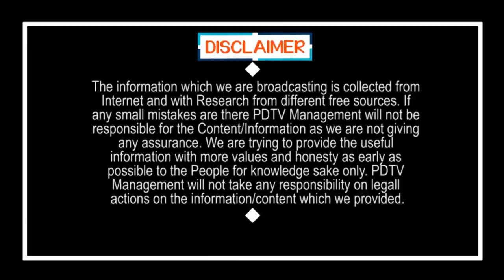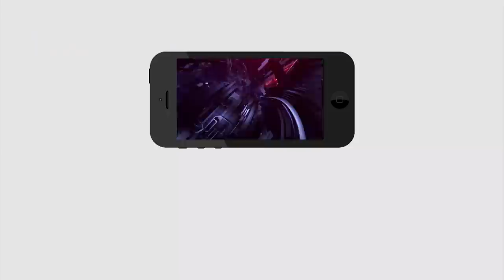No doubt till 30 years | 30 సంవత్సరాలవరకు తిరుగు లేదు | Public Talk | PDTV News